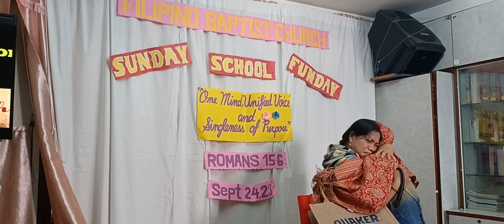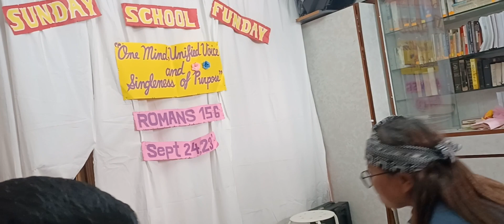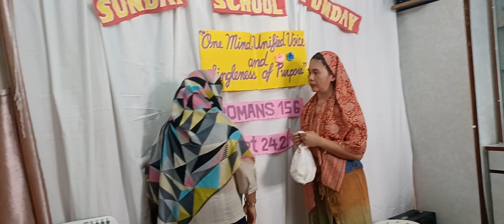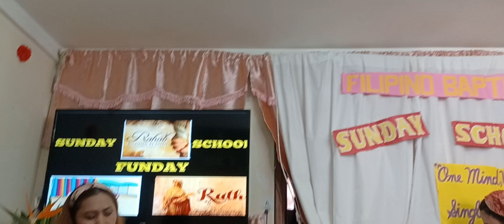THE STORY OF RUTH IN THE BIBLE BY||FBC-HK